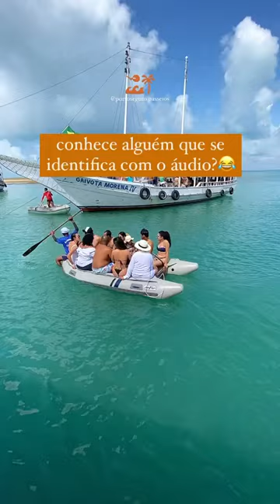marca o @ e sai correndo 😂